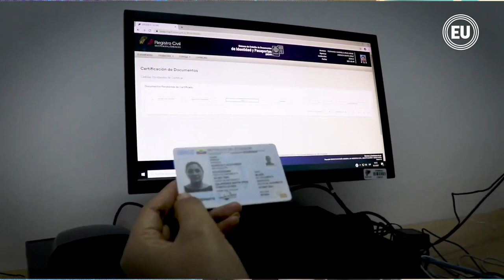Guayaquil cuenta con el primer punto de red 5G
Está ubicado en el sector de la Plaza de la Administración, en el centro de la urbe y su implementación es el resultado del trabajo de la estatal CNT y la empresa de telefonía Nokia, de Finlandia.